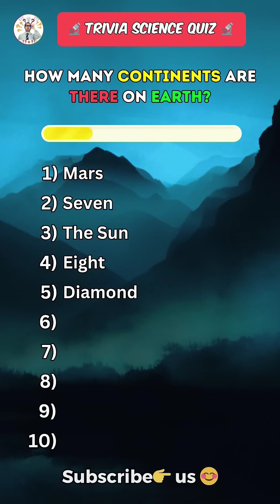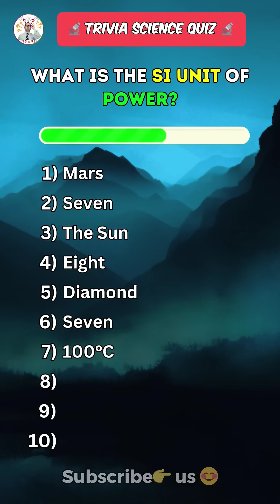Trivia Science Quiz! Can you get 8/10? 🤔🤔